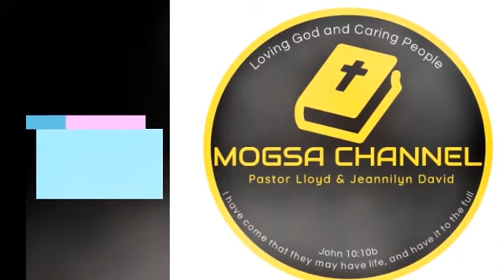SPIRITUAL CLOTHING // TRUELIFE MINISTRIES IBAJAY-AKLAN